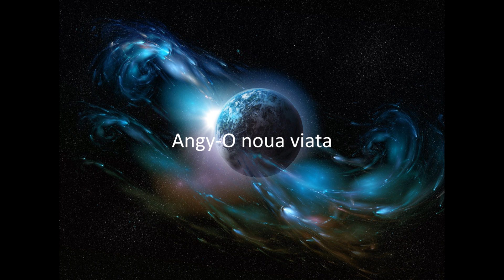Angy - O noua viata (cu HypRap pe refren)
Pentru prima piesa a lu Angy suna bine nu? penetru cineva la doar 13 ani:D

Auditie Placuta